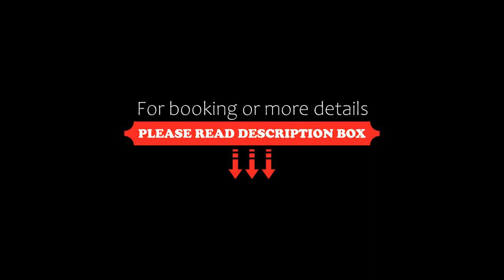Gîte Crystal Inn, Mont-Tremblant, Canada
About Property:
Gîte Crystal Inn is located in Mont-Tremblant, just 7 minutes’ drive from Mont-Tremblant’s ski resort and village. It features a 4-season outdoor hot tub and free Wi-Fi access.
Themed guest rooms are equipped with a fireplace, as well as a TV with DVD player. Each room has a private bathroom.
A hot breakfast favouring organic products is served every morning. Dietary restrictions can be accommodated. Gîte Crystal Inn Mont-Tremblant al...
Property Type: Hotel
Address: 100 Joseph-Thibault, J8E 2G4 Mont-Tremblant, Canada
Searching For
1. Gîte Crystal Inn - Mont-Tremblant - Canada
2. Gîte Crystal Inn - Mont-Tremblant - Canada Address
3. Gîte Crystal Inn - Mont-Tremblant - Canada Rooms
4. Gîte Crystal Inn - Mont-Tremblant - Canada Amenities
5. Gîte Crystal Inn - Mont-Tremblant - Canada Offers and Deals
Audio Credit:
Track Title: Blank Slate
Artist: VYEN